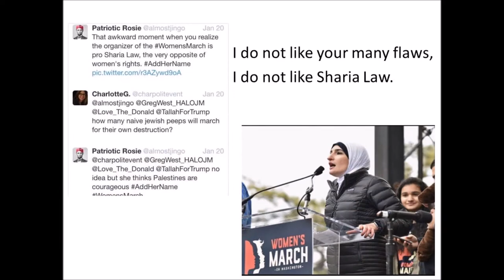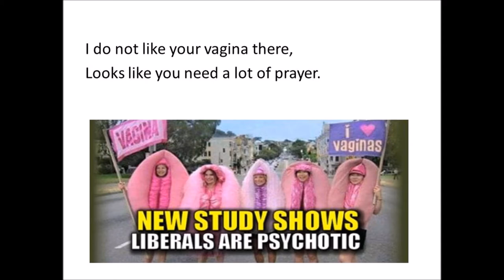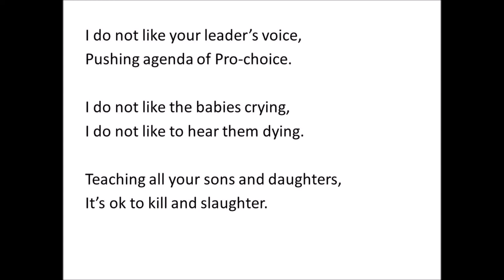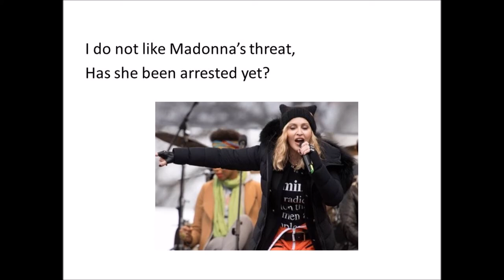I Do Not Like movie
The real stuff that happened at the Women's March, Jan 2017 that the media doesn't want you to see. Watch this video and may it only be the start to finding out more of the truth by listening to the speeches and viewing the trashy photos that you will find online with a little effort. Some called it a "holy experience." Watch and tell me if you think this is holy. Many children were there, but I refused to put them in this video to protect their innocence even if their parents didn't. It is my hope that this awakens all of us and that we can teach the next generation that this is not acceptable and show them what a real woman should be. There is forgiveness. God Bless.